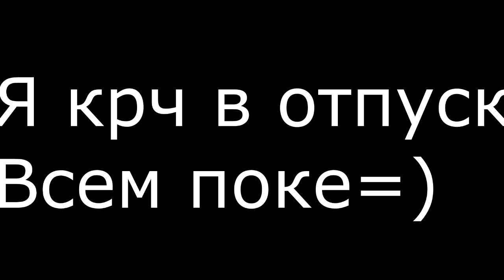Топер Deathrun?!||Топ 100+ VimeWorld|| Я всё ещё жив:D